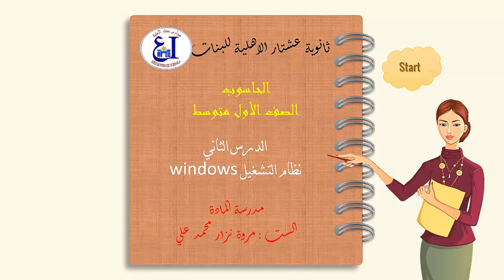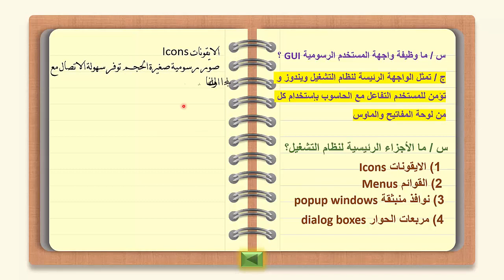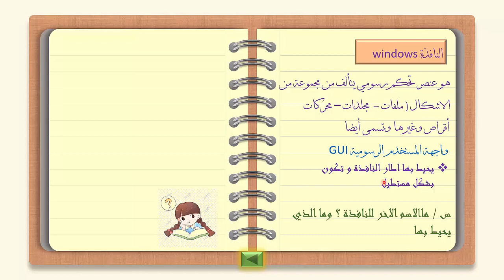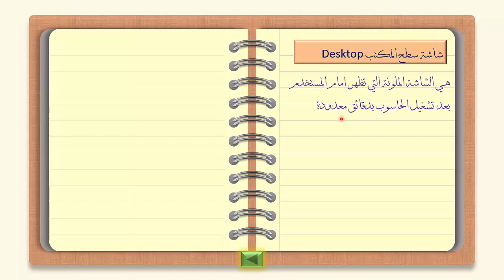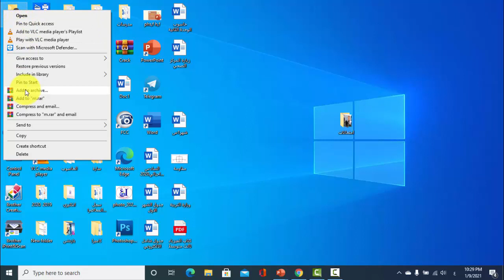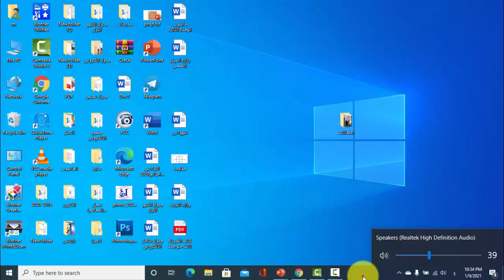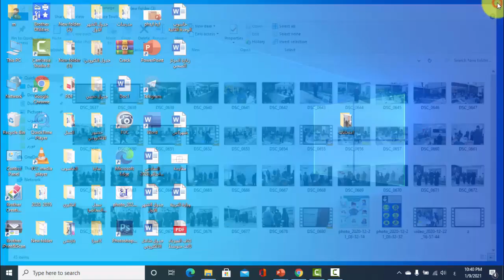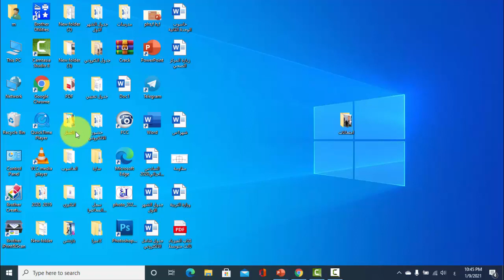الدرس4 / الحاسوب للصف الاول متوسط ( نظام التشغيل Windows ) للست مروة نزار